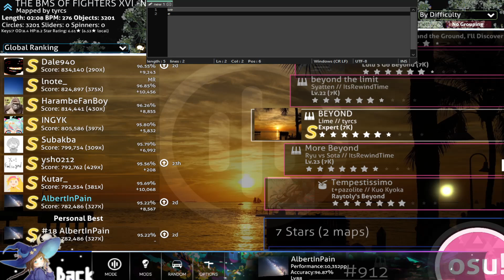OsuMania Beyond (Expert) 95.22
Added the lane cover i use to OBS